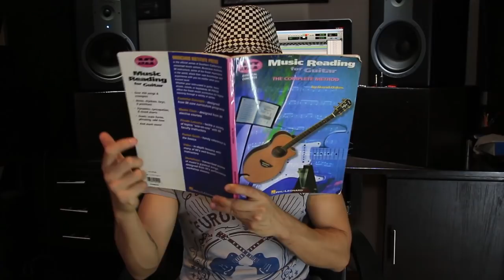Tutorial: Acordes básicos I triadas / ¡Aprende a tocar los acordes básicos en todo el brazo!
Los acordes son parte vital y fundamental para crear una perfecta atmósfera para tus solos y composiciones. ¡Aprende a tocarlos en todo el brazo con este tutorial!

¿Gustas contactarme?